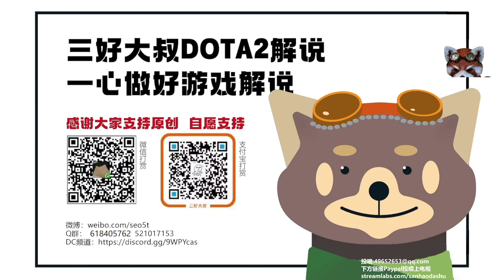Topson中单赏金 也就比对面中单钱多一倍罢了【三好大叔Dota2】